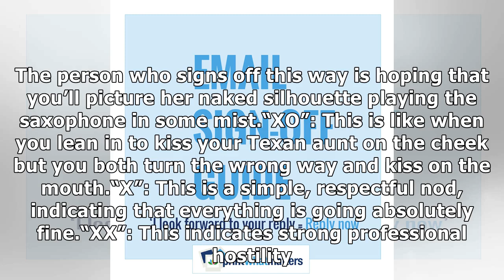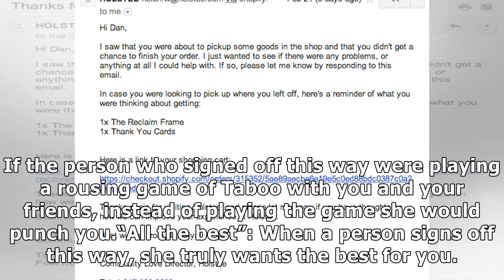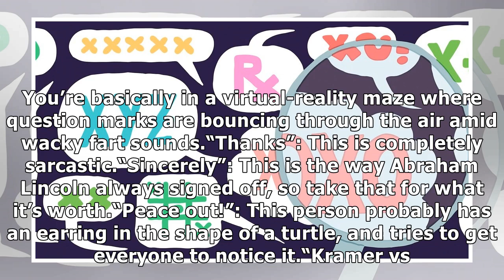A Guide to E-Mail Sign-Offs